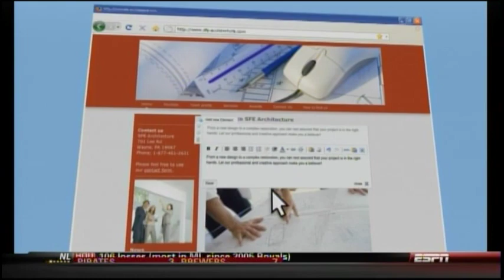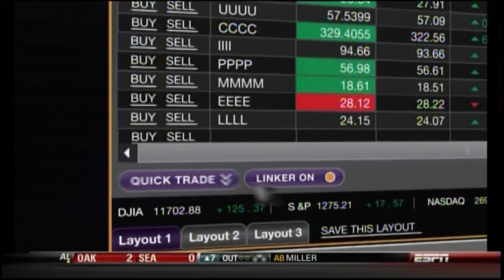New York Yankees @ Tampa Bay Rays - Sept 28, 2011 - Extra Innings - Kyle Farnsworth, Evan Longoria